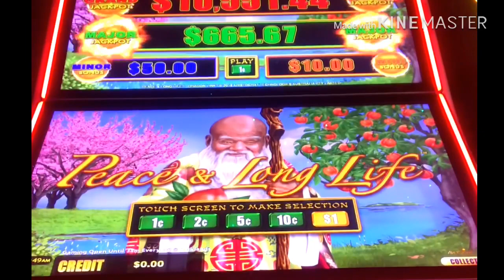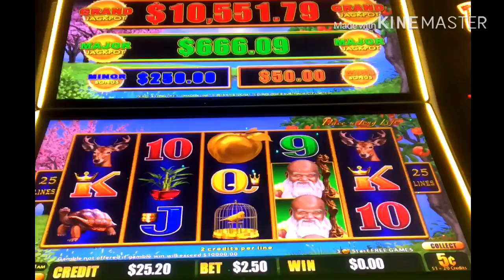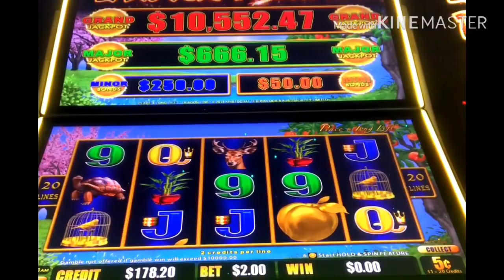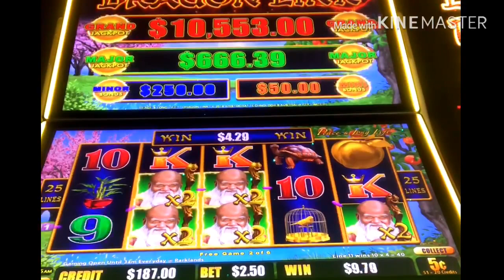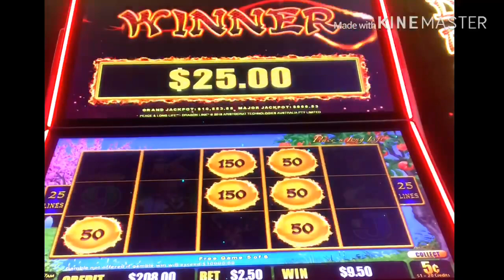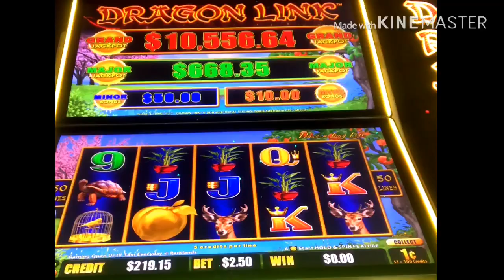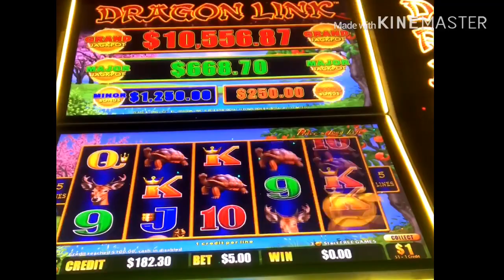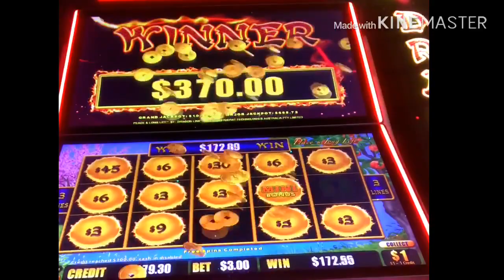SLOT MACHINE 💥 What a happy ending 5c 10c $1 denom Peace & long life Dragon link POKIE WINS 🤑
SLOT MACHINE 💥 What a happy ending 5c 10c $1 denom Dragon link POKIE WINS 🤑

The purpose of this channel is not for advertise or promote gambling, I just want to share with all of you who like play this game  “ just for fun “ please enjoy responsibly.
Some of my video have a big win and others video might show you video other side of bonuses.
These video are intended for 18+ only. if you have problem with gambling, please seek help.
Don’t look at gambling as a way to get rich and make fast money. set a budget, stick to it and stop after you spent your allotment

Be happy no matter what and keep it real 🙏🇦🇺